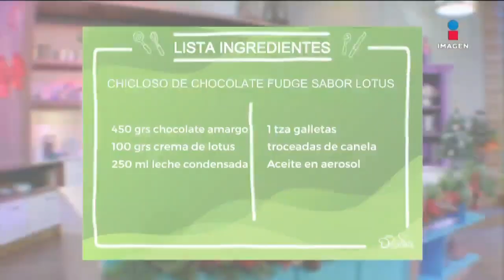Prepara delicioso y chicloso chocolate fudge | Postres Culposos | Sale el Sol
Prepara delicioso y chicloso chocolate fudge con la receta de la Chef LindaCherem.